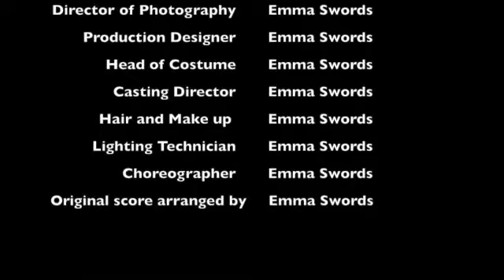Carpool karaoke V4